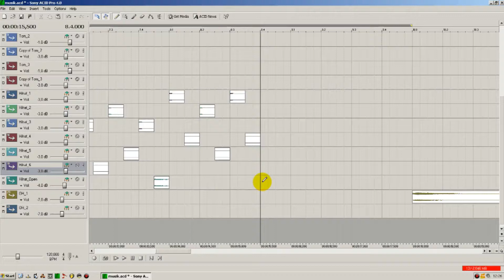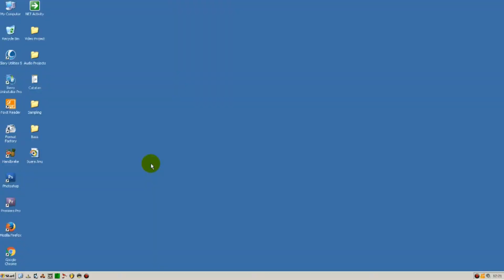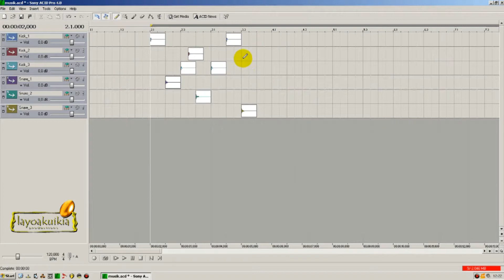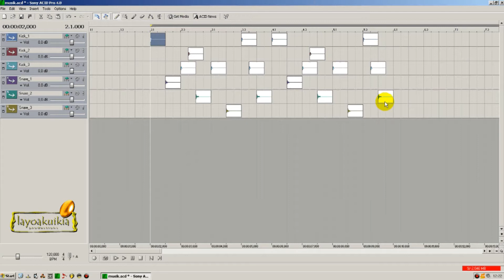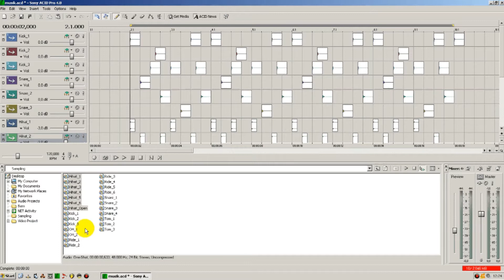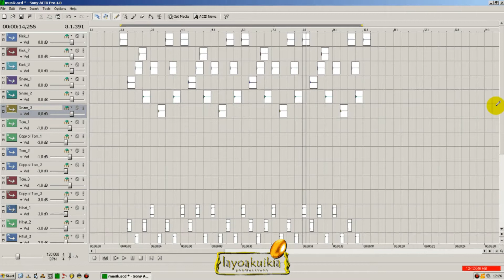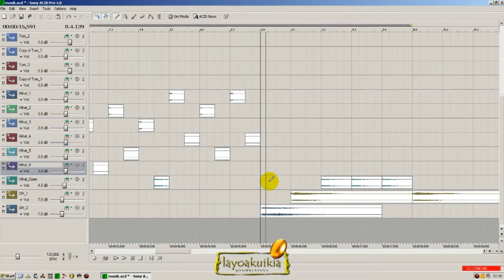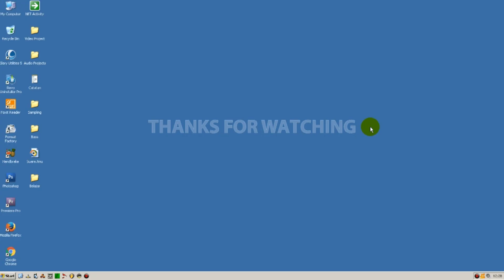CARA MENGGAMBAR DRUM Di Acid Pro 4 Untuk Pemula - Tutorial Dasar Membuat Musik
Berkarya tidak harus mahal dan rumit. Dengan spesifikasi komputer sederhana dan murah meriah kita tetap bisa menyalurkan ide dan kreatifitas dalam bermusik. Yuk, kita sama-sama belajar. Pada Video ini tersedia materi tentang tutorial dasar membuat musik, bagaimana cara menggambar drum di komputer menggunakan acid pro 4 untuk pemula, dan bagaimana membuat dinamika suara drum terdengar real dan hidup.

klik lonceng agar bisa langsung mendapatkan pemberitahuan jika ada video baru.

Bersama kalian memang selalu menyenangkan.